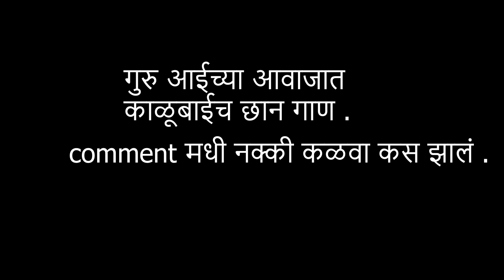गुरु आईच्या आवाजात खूप छान आई काळूबाई च गाणं . kalubaisongs . गुरुवर्य सुनीता आई ( मुंबई .)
गुरु आईच्या आवाजात खूप छान आई काळूबाई च गाणं . kalubaisongs .